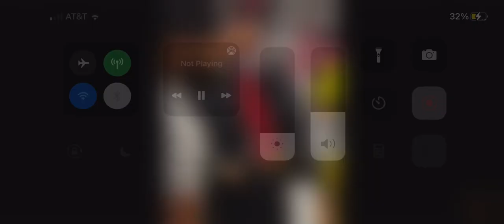Addison Rae visits Jake Paul in locker room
Jake Paul vs Ben askren